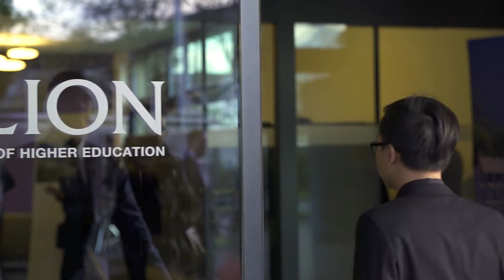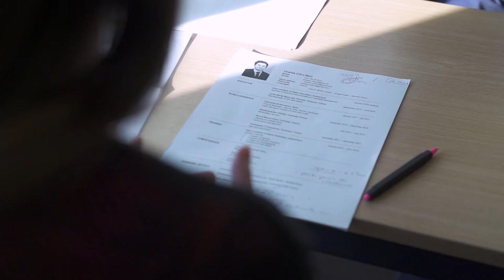Glion students' journey to successful careers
Jacqueline Lutz, Head of Career and Internship at Glion, describes the process of preparing Glion students for their future careers. At Glion, we are dedicated to preparing our students for leadership positions in top companies and a global career. Our career and internship team does more than just gather employment offers; team members act as personal career counselors and maintain high-quality industry relations to offer our students the very best career opportunities.